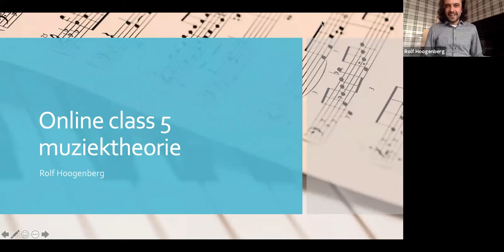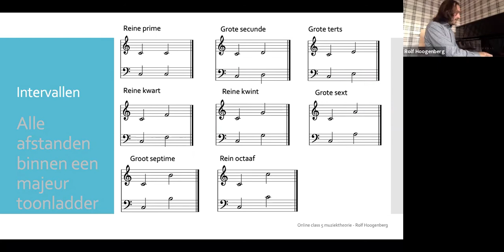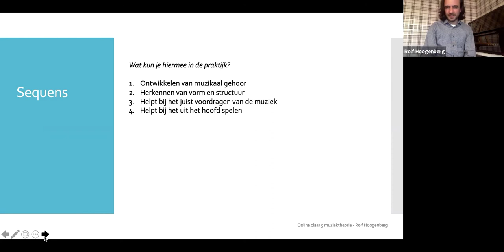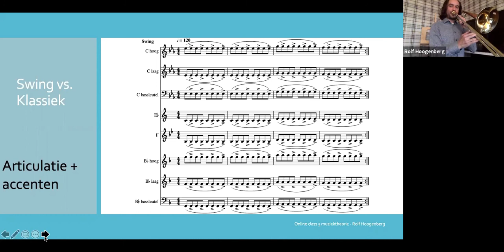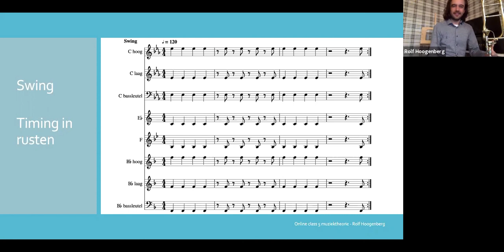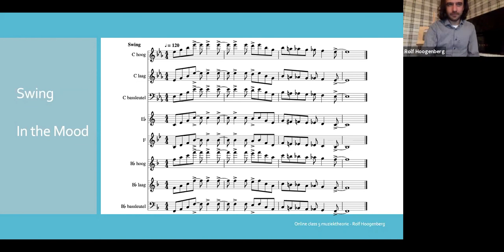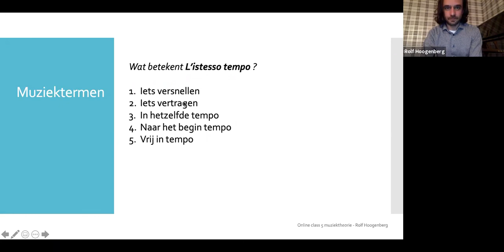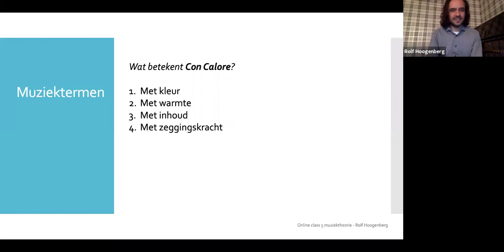Online class 5 muziektheorie - Rolf Hoogenberg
Deze online class muziektheorie werd gegeven op 21 april 2020 via Zoom.
Behandelde onderwerpen zijn:
Gehoortraining: Intervallen luisteren (alle afstanden binnen een majeur toonladder).
Gehoortraining: Drieklanken luisteren (majeur, mineur, verminderd, overmatig).
Kwintencirkel
Mineur toonladders
Ritmiek + metrum verandering voor C-niveau
Sequensen
Swing spelen
Gehoortraining.
Muziektermen